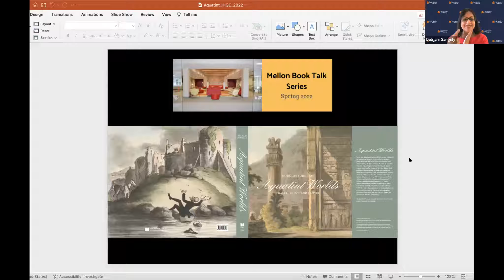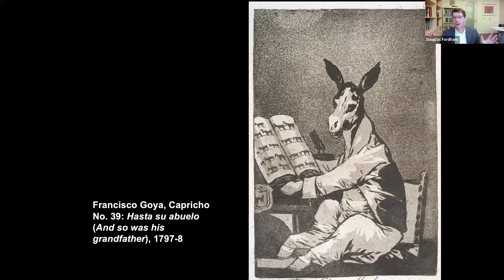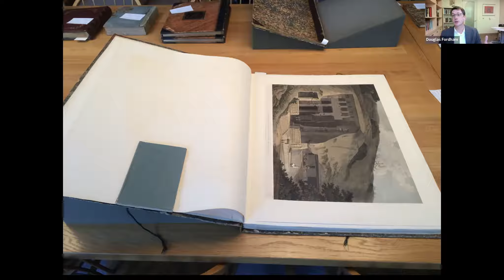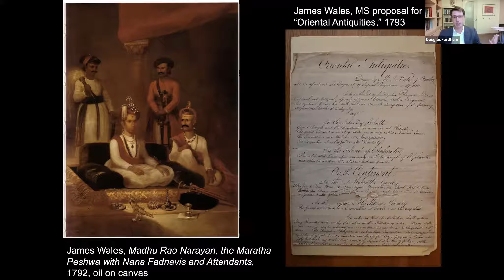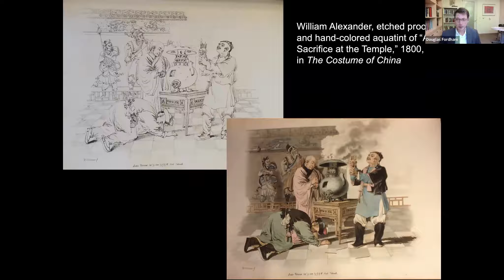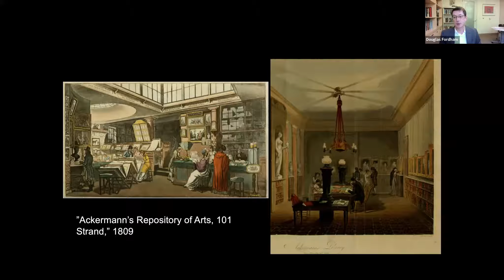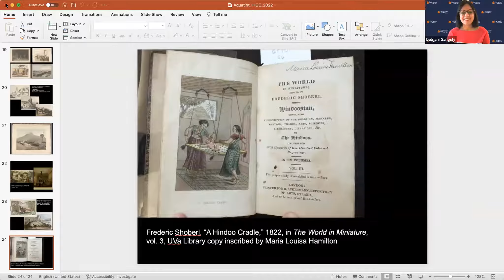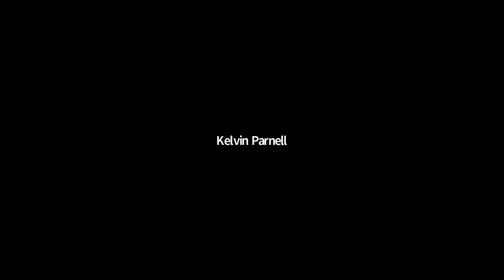Aquatint Worlds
In the late 18th century, British artists embraced the medium of aquatint for its ability to produce prints with rich and varied tones that became even more stunning with the addition of color. At the same time, the expanding purview of the British empire created a market for images of far-away places. Book publishers quickly seized on these two trends and began producing travel books illustrated with aquatint prints of Indian cave temples, Chinese waterways, African villages, and more. Offering a close analysis of three exceptional publications—Thomas and William Daniell’s Oriental Scenery (1795–1808), William Alexander’s Costume of China (1797–1805), and Samuel Daniell’s African Scenery and Animals (1804–5)—this volume examines how aquatint became a preferred medium for the visual representation of cultural difference, and how it subtly shaped the direction of Western modernism.

Fordham's book takes a particularly close look at the representation of the cave temples of western India, the indigenous and white settler communities of southern Africa, and the Macartney expedition to Qing China. Artists in each of these locations returned to London to collaborate with a team of printmakers, hand-colorists, booksellers, and distributors to produce some of the most beautiful and innovative picture books of the modern era.